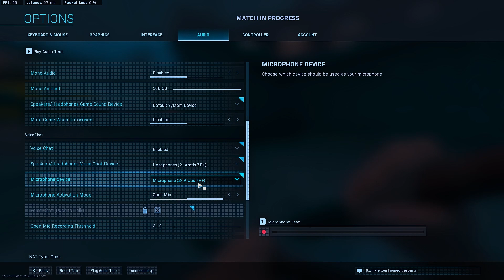Literally Just Playing The Game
What's up guys so today we literally just playing modern warfare 2019 so hope you enjoy ily...

Snipers Used: Ax-50 & HDR

cod Sniping